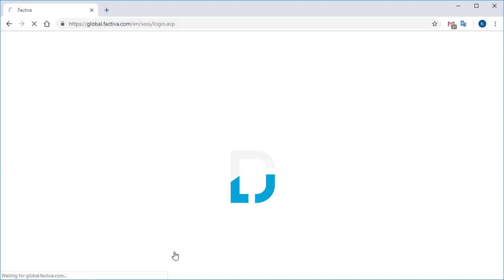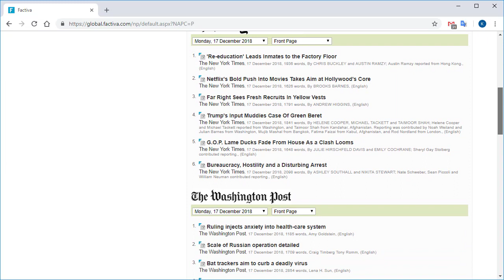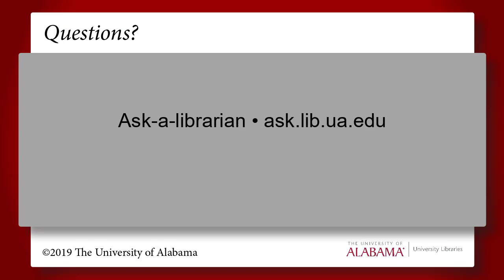How to use Factiva to find business and financial news and information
Full text of thousands of business and news publications are available, along with in-depth company profiles.